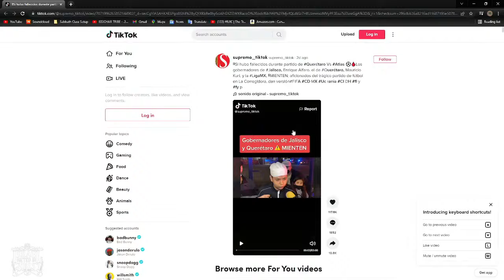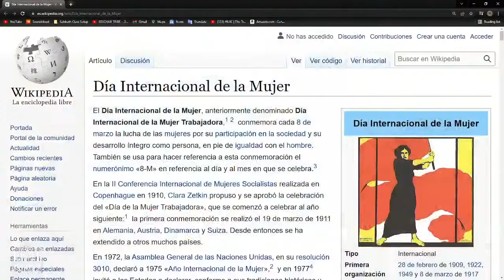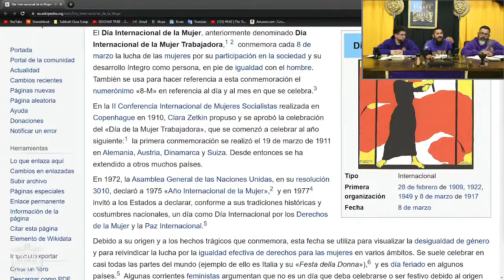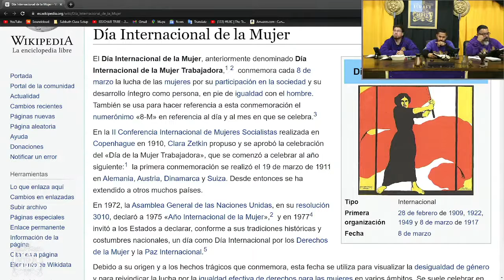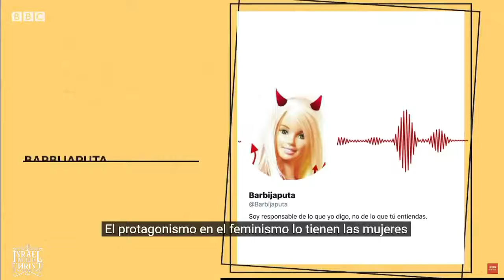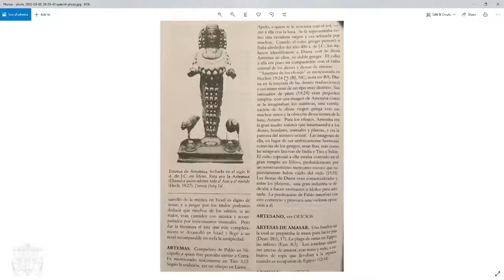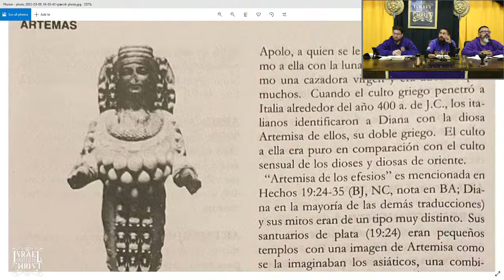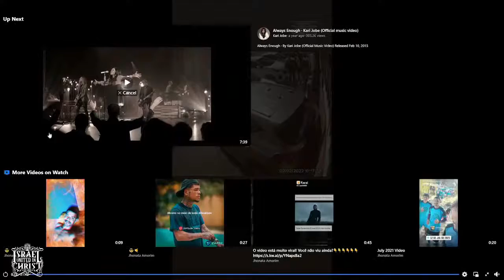¿Benditas Sean Las Mujeres?